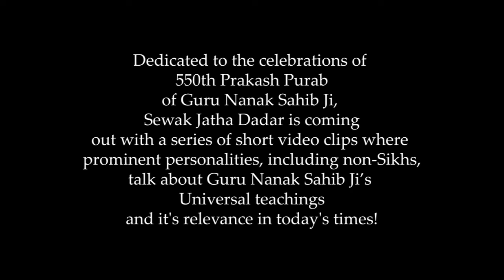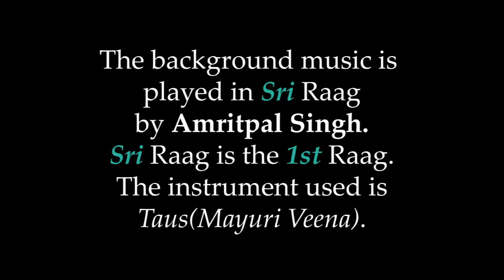Dr. Harshinder Kaur Ji sharing the message on GuruNanak550 gurpurab.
Speaker:
Dr. Harshinder Kaur:

. Child Specialist and Selfless social worker against Female Foeticide.

. She started delivering lectures on TV, Radio, schools, colleges and through writings on this significant issue and drew the attention of the people to its serious consequences.

. Her talks on the subject given at Human Rights Conference, Geneva and Berkeley University, California, Federal Parliament of Australia, Canberra, Parliament of Canada, Ottawa and New South Wales parliament, Australia highly impressed the people and brought her honors and accolades including the ‘Key to the City‘ of the city of Milpitas.

. She is a member of National Academy of Medical Sciences and Fellow of The International Medical Science Academy.

. She has been honored as top 100 women achievers of India by the President of India.

. She has been honored with life time achievement award at Parliament of Canada, Parliament of Australia, Canberra and Parliament of NSW.

The list is too long to fit here, it will take you 10 minutes to read further.